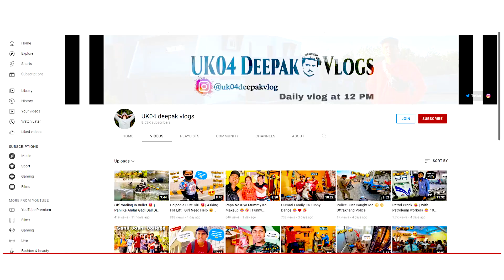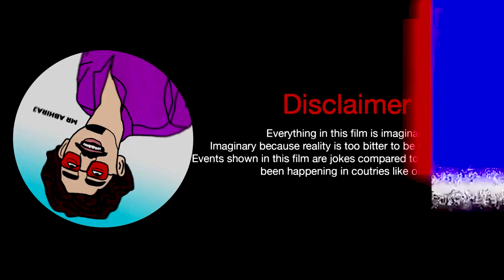SOURAV JOSHI ROAST - Payal Zone Lost Everything because of@souravjvlogs|PayalZone Vs sourav